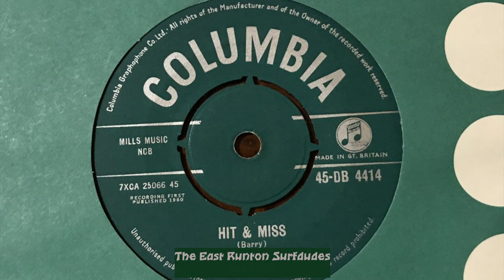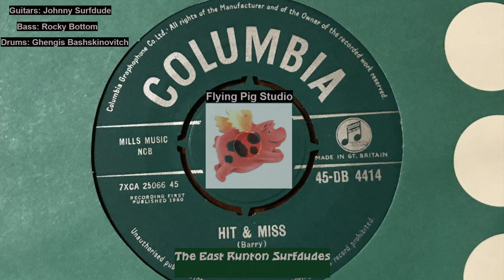"Hit and Miss" played by the EAST RUNTON SURF DUDES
Guitar instrumental written by John Barry, released 1960, theme for the BBC TV show Juke Box Jury.
This version recorded at Mushroom Manor &  Flying Pig Studios, Norwich UK, January  2022
Guitars: Johnny Surfdude
Bass: Rocky Bottom
Drums: Ghengis Bashskinovitch

Technical notes:
Lead twangy guitar: Epiphone Casino.
Johnny's Pizzicato Strings: Palm-mute guitar in octaves + BBC SO violas plug-in from Spitfire Audio, London, programming with FL Studio DAW
Recorded at Flying Pig Studio & Mushroom Manor Studio, Norwich UK December 2021